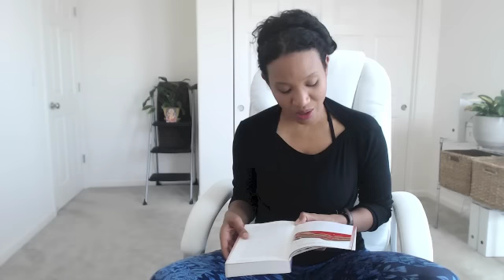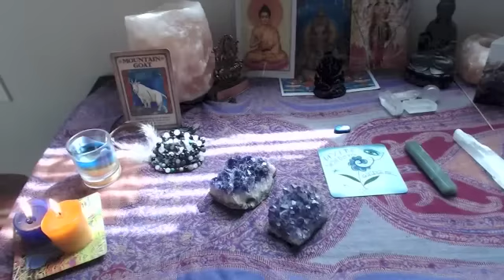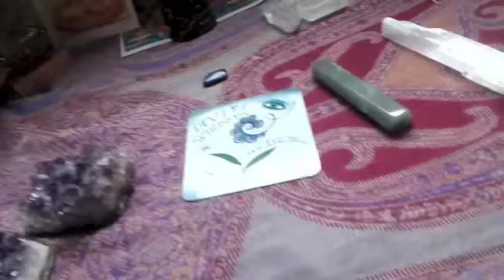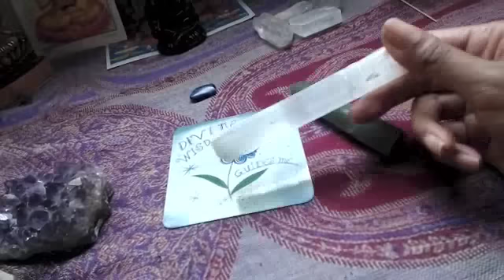Raising your Vibration with Crystals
Crystals are so powerful! In this video, I share and show you how I use crystals in my daily life to heal and balance myself.